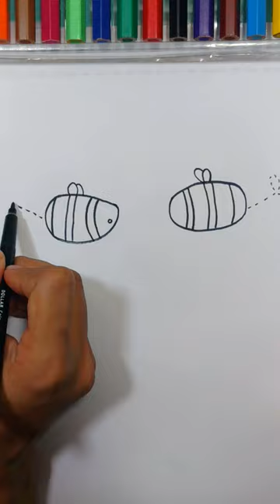Satisfying creative bees drawing art